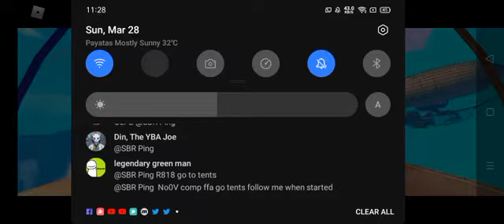bloxy award clip 1